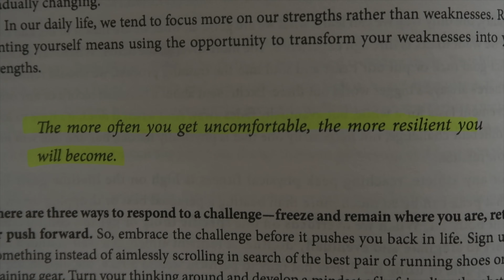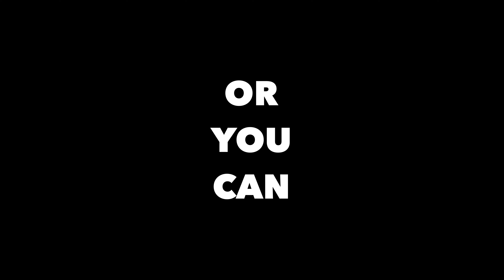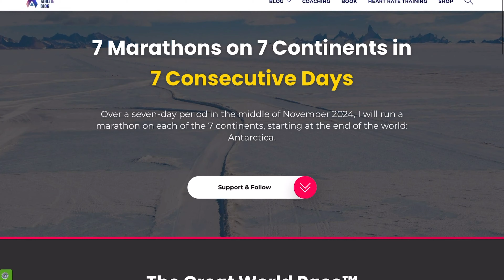I Am Running 7 Marathons On 7 Continents In 7 Days!!!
Over a seven-day period in the middle of November 2024, I will run a marathon on each of the 7 continents, starting at the end of the world: Antarctica. I am completing this challenge as part of The Great World Race™ - an extreme endurance challenge that captures the spirit of adventure & resilience. The race begins in Antarctica and finishes 168 hours later in Miami, USA.

I am inviting you to join me on this adventure. I'll provide my entire training program, as well as EXCLUSIVE all-access view into my training & lifestyle.

The Resilient Athlete presents a series of self-coaching sessions, much like ones you would have with a performance coach. These are not geared towards one particular sport, but rather focus on creating an ultimate athletic experience – one where physical and emotional states are in balance with purpose.